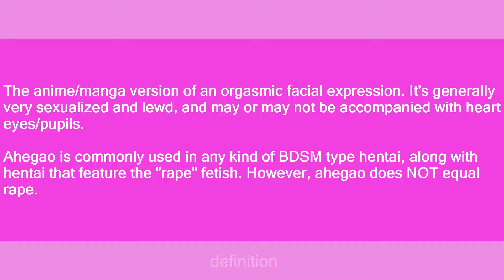Ahegao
Slang flashcards: